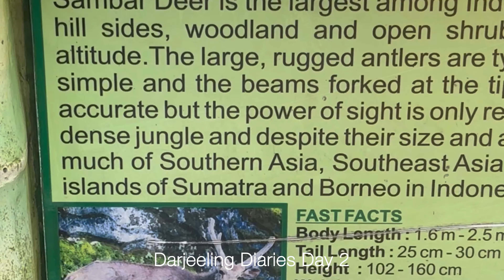Mesmerising Darjeeling diaries day 2 visit to Darjeeling zoo,￼ peacepagodaShopping Darjeeling mall💦💧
Our second day, itinerary at Darjeeling day 2. 1) get up early morning, had breakfast at Sumit Montana hotel resort and spa. 2) ￼Rented car costing 1500 whole day, city tour, including Darjeeling, zoo, peace, pagoda, and back to mall 3) ￼ had lunch at Shona Bengali costing 300 pp. 4) dinner at Shona Bengali costing 300 per person. darjeeling @taniadas4988